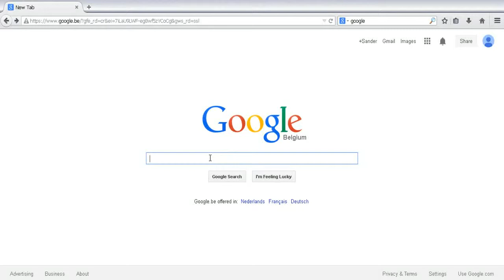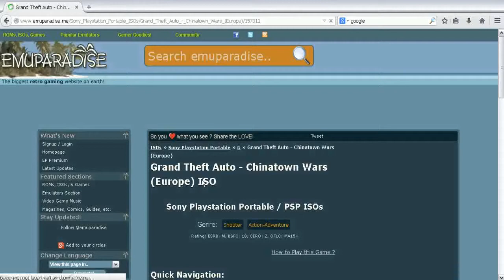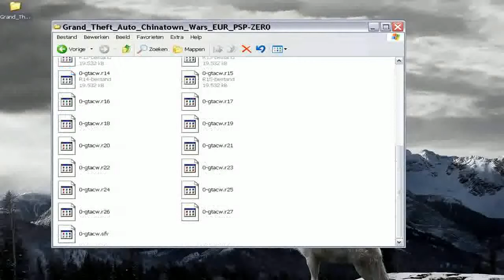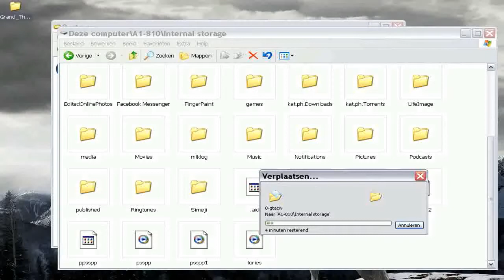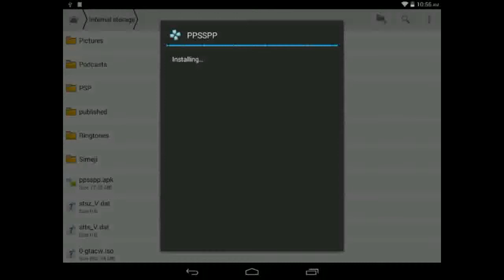HOW TO PLAY PSP GAMES ON ANDROID VERY EASY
hi guys in this video i will show you how to play PSP games on android .